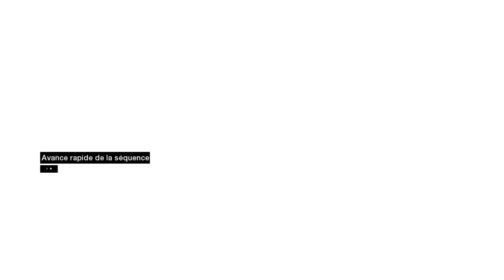Assassin's Creed Partie 26